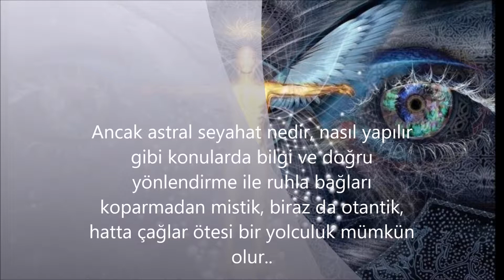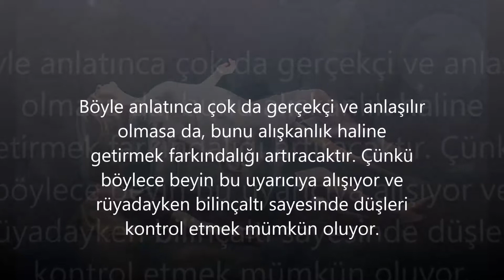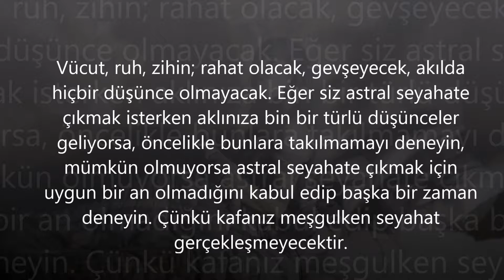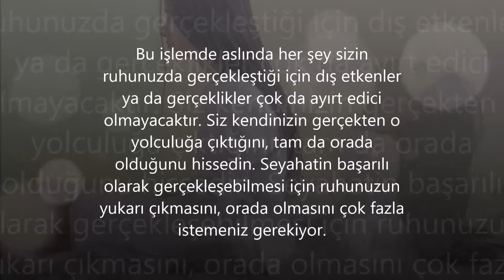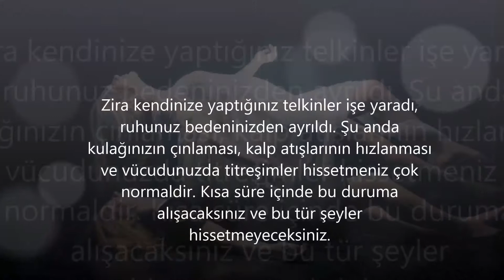ASTRAL SEYAHAT NEDİR? NASIL YAPILIR?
Herkese merhaba.

Bu şarkıyı herhangi bir videonuzda kullanmakta serbestsiniz ancak şunları video açıklamanıza eklemeniz gerekir: